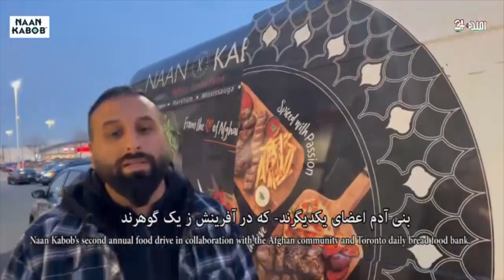سخن روز دوشنبه28 نوامبر 2022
مختصر در مورد اسپانسر گروه 5 نفری و مکث کوتاه بر دزدان مسلکی در کابل و خبر های دیگر همراه با گزارشی از جمع آوری مواد غذایی برای محتاجین توسط رستورانت نان و کباب